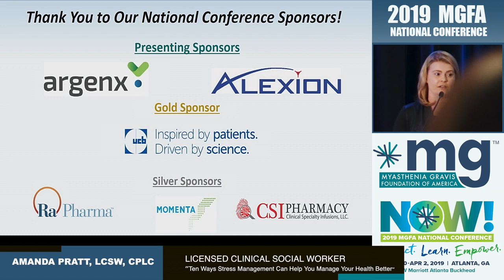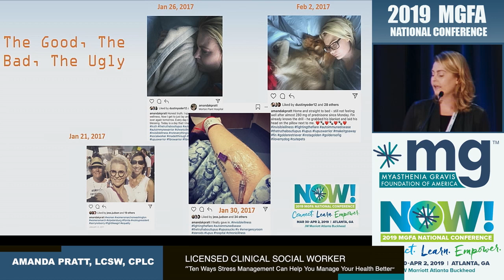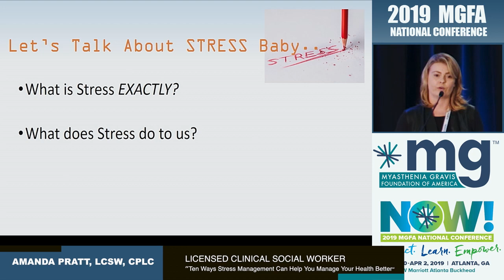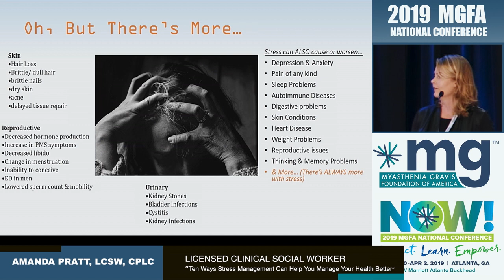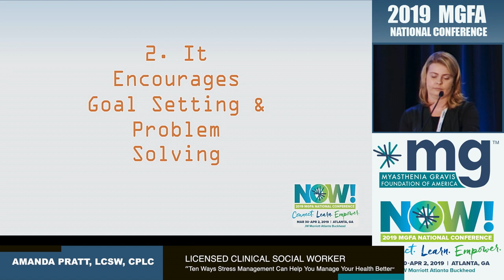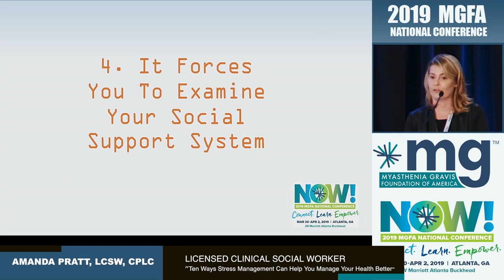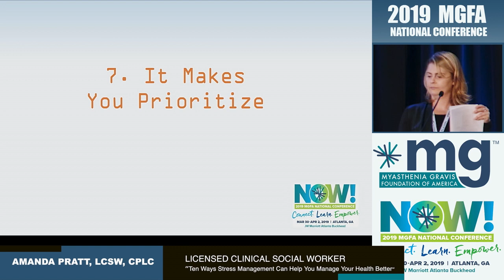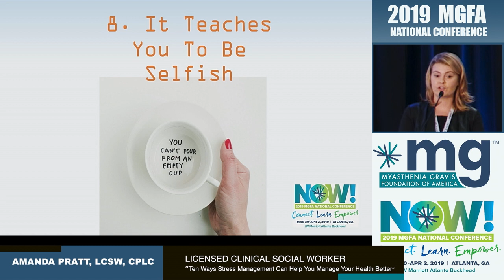2019 MGFA National Conference: Ten Ways Stress Management Can Help You Manage Your Health Better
Ten Ways Stress Management Can Help You Manage Your Health Better with Amanda Pratt, MSW, LCSW, at the 2019 MGFA National Conference, held at the JW Marriott Atlanta Buckhead, Atlanta, GA.